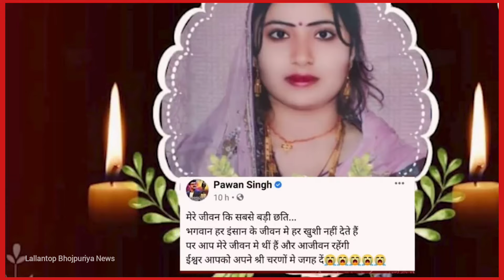पवन सिंह, नीलम सिंह की शादी की अनसुनी बातें जाने हिंदी में